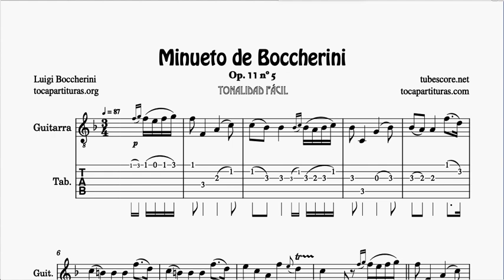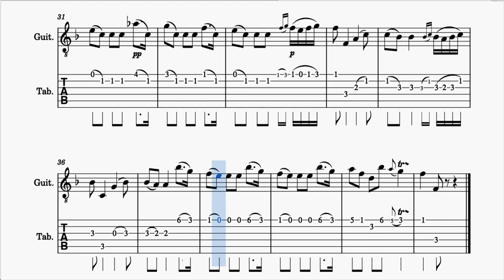Minueto de Boccherini Partitura y Tablatura de Guitarra en Fa Mayor Tonalidad Fácil